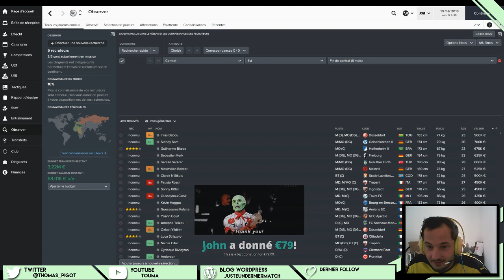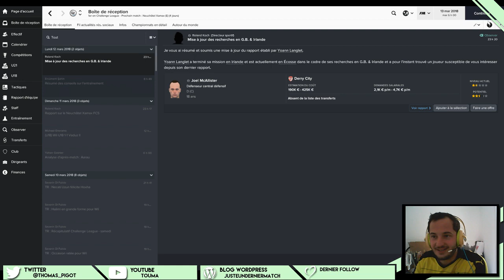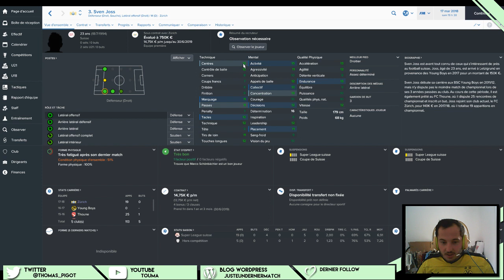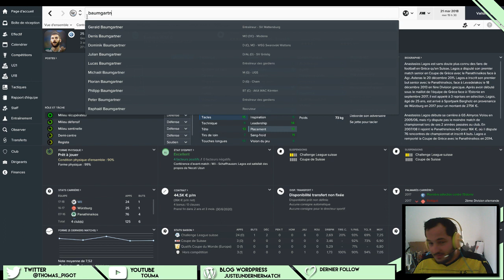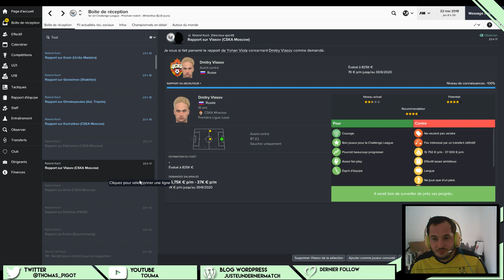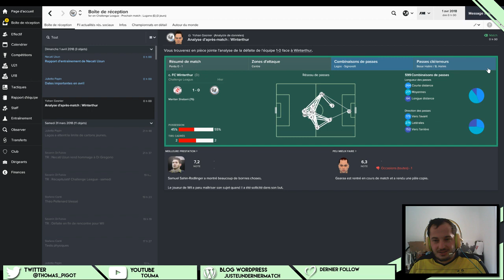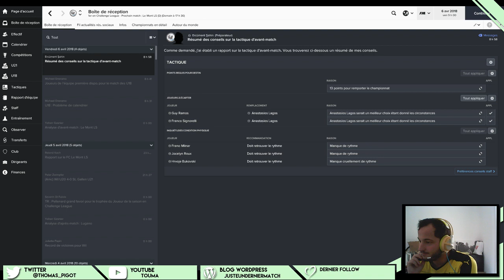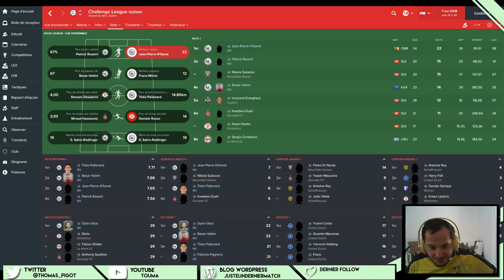[ FR / ENG ] FC Wil Saison 2 Episode 6